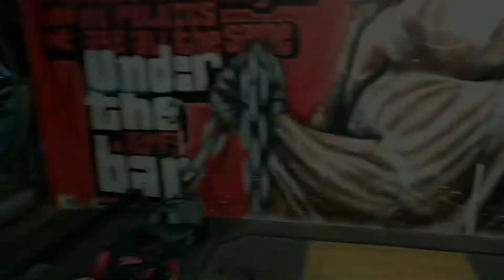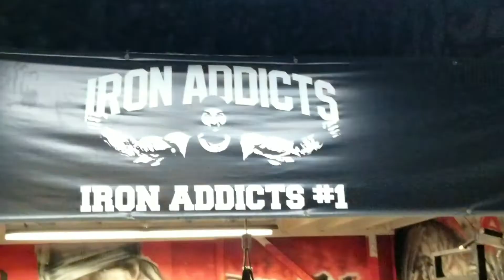***PJ muscle's |Brutal squat challenge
I challenge every last one of you heavy hitters to try my challenge. 5 minute close to or right at your body weight.no re racking.no retrying.you rack it early.you lose!!!.if you make it through with a stopwatch you win. Push yourself beyond comfort you would be surprised how far you can go!!!